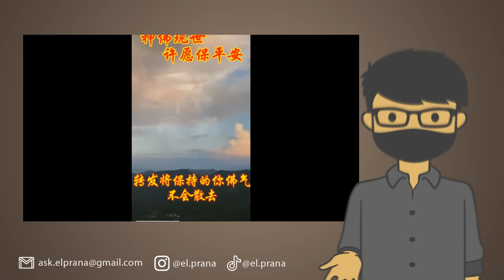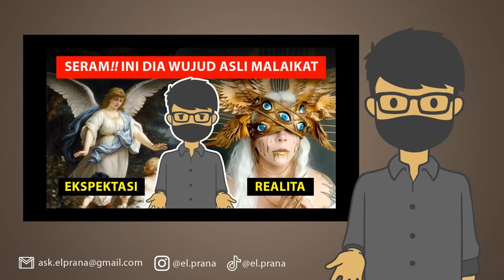PENAMPAKAN DEWA YANG MUNCUL DI DUNIA NYATA!!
Apakah Dewa benar-benar nyata? Mereka bahkan pernah muncul di dunia nyata!!

Follow Yuk!

EL PRANA
EL PRANA PENAMPAKAN
EL PRANA PENAMPAKAN DEWA
DEWA
DEWA ASLI
BUDDHA
BUDDHA ASLI
PENAMPAKAN DEWA
PENAMPAKAN DEWA ASLI
PENAMPAKAN DEWA DI DUNIA NYATA
ASAL USUL DEWA
SEJARAH DEWA
PENAMPAKAN DEWA DI GOOGLE MAPS
PENAMPAKAN DEWA DI GOOGLE EARTH
PENAMPAKAN DEWA HINDU
PENAMPAKAN DEWA CHINA
PENAMPAKAN DEWA BUDDHA
PENAMPAKAN BUDDHA ASLI DI DUNIA NYATA
PENAMPAKAN DEWA SIWA ASLI
PENAMPAKAN DEWA WAISAK
HARI RAYA WAISAK
PENAMPAKAN HARI RAYA WAISAK
DEWA KONGHUCU
PENAMPAKAN DEWA KONGHUCU
PENAMPAKAN DEWA HARI RAYA WAISAK